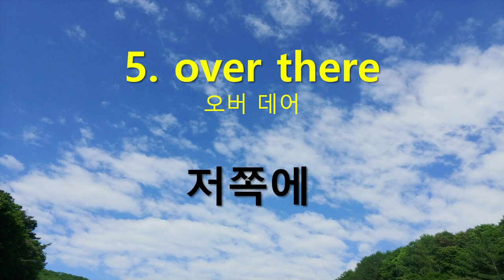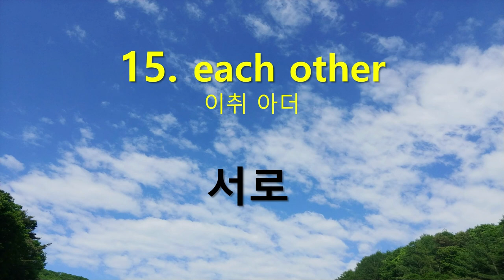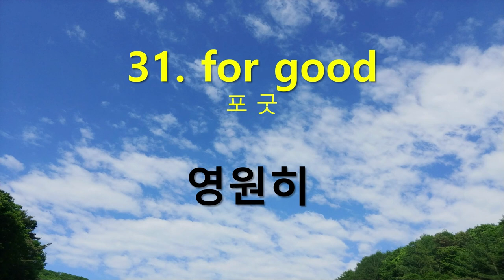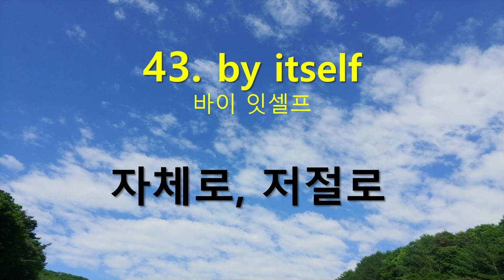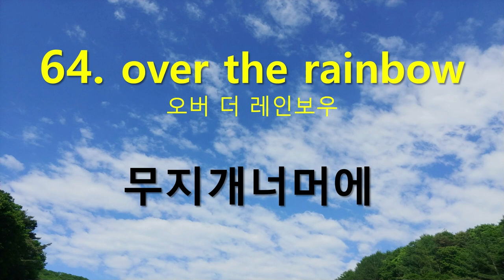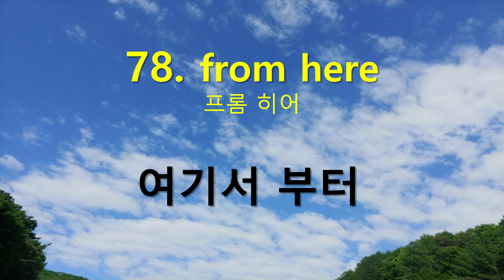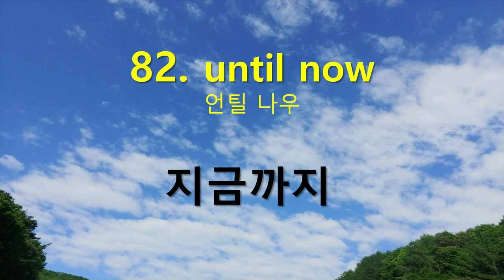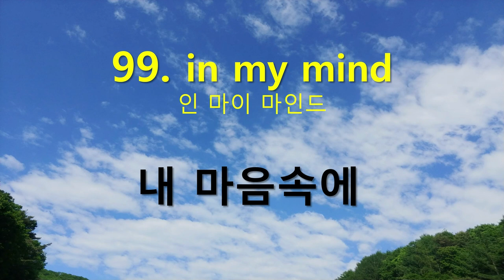전치사구100선 - 붙여넣기만 영어회화끝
문장의 맨끝에 붙여넣기만 하면 나도 유창한 영어를 구사할 수 있다.